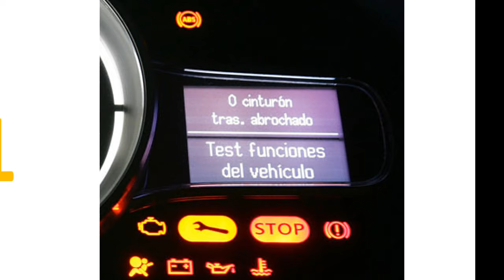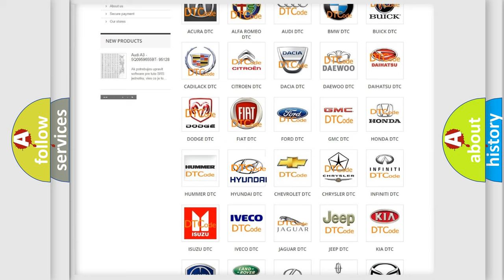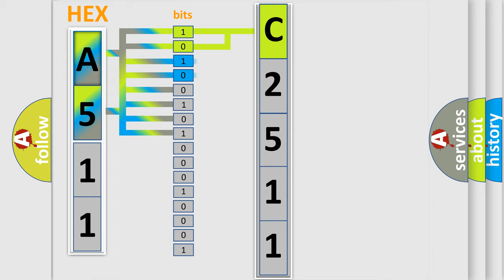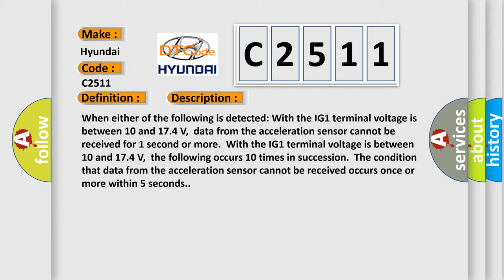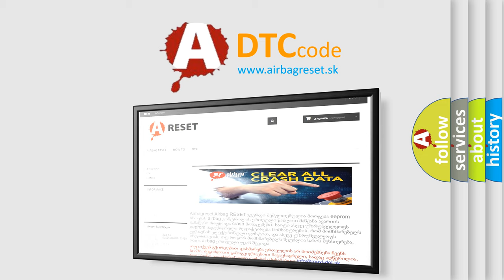DTC Hyundai C2511 Short Explanation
Contents:
0:21 Basic DTC analysis according to OBD2 protocol standard.
1:48 Insight into programming
2:58 A diagnostically understandable description of the Diagnostic Trouble Code
3:05 Basic error definition

Make:
Hyundai
Code:
C2511
Definition:
Lost Communication with Lateral Acceleration Sensor Module
Description: